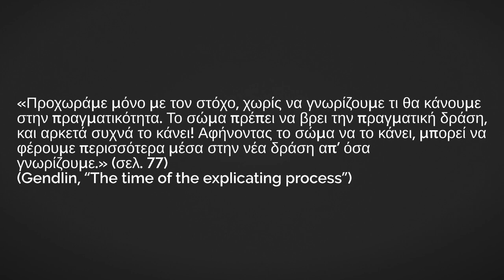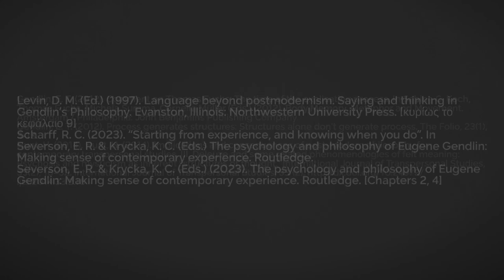Βιωμένο νόημα και ζωή: Σκέψη και βιωματική προαγωγή 2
Ομιλίες στο βουνό 2024
Σας ευχαριστώ πολύ Βασιλική Ρούσου και Χλόη Κολύρη!

Μέρος 2ο
3. Θεωρητικά συστήματα.
3.1. Φαινομενολογική (ή ερμηνευτική) πρόκληση.
3.2. Πώς διαβάζουμε τους φιλοσόφους των «ανοιγμάτων»;
3.3. Η λογική της λογικής εναντίωσης.
3.4. Heidegger: αρχή, μέση και τέλος.
3.5. Σώμα, όργανα, περιβάλλον.
Σώμα-χωρίς-όργανα (Deleuze & Guattari),
όργανα-χωρίς-σώμα (Zizek) και σώμα/περιβάλλον-με-όργανα/σε/διαδικασία
Οργανισμός – Σημασία – Εαυτός, υποκειμενικότητα.

4. Επίλογος – Interaction first, Letting the body do it

Σύντομη περίληψη
Πώς αρχίζουμε με το άμεσο βίωμα (ως διαδικασία), με την ζωή; Πώς επιστρέφουμε διαρκώς «εκεί», αναφερόμενοι/ες/α άμεσα σε αυτήν; Πώς την κατανοούμε, πώς τολμούμε να (την) σκεφτούμε, αλλά με τους δικούς της όρους και προϋποθέσεις;
Η ομιλία αναφέρεται στο έργο του Gendlin και στις βάσεις του έργου του, μέσα από αυτήν την οπτική, με κρίσιμες επισημάνσεις (παράδοξα, οιονεί αδιέξοδα, επεξηγήσεις και προαγωγές, κ.λπ.) αλλά και σύντομες αναφορές στους Dilthey, Heidegger, Deleuze, Husserl, κ.λπ.

Σύντομο βιογραφικό
Ο Νίκος Κυπριωτάκης σπούδασε Φυσική. Είναι Προσωποκεντρικός & Focusing-βιωματικός θεραπευτής (ECP), εκπαιδευτής στην βιωματική διαδικασία του Focusing, Προσωποκεντρικός επόπτης και Coordinator (Διεθνές Ινστιτούτο Focusing, Νέα Υόρκη). Μαζί με την Judy Moore είναι επιμελητής του συλλογικού έργου Senses of Focusing, Vol. I & II, 2021, εκδόσεις Ευρασία. Ήταν ο αρχισυντάκτης του περιοδικού Εποχή | Epoché (Φαινομενολογικές Ψυχοθεραπείες), εκδόσεις Ευρασία για τα τεύχη 1 έως και 16. Έχει μεταφράσει στα Ελληνικά το βιβλίο Focusing του Eugene T. Gendlin, 2023, εκδόσεις Ευρασία, καθώς και αρκετά σημαντικά άρθρα του.